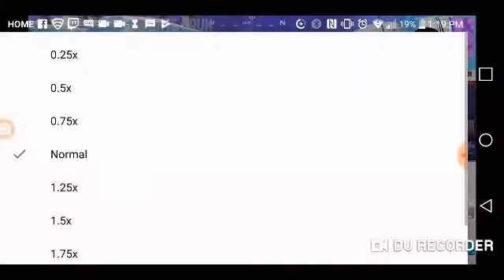Forntie bruh clickbait exposed (always ninja tfue)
credit to fornite guy